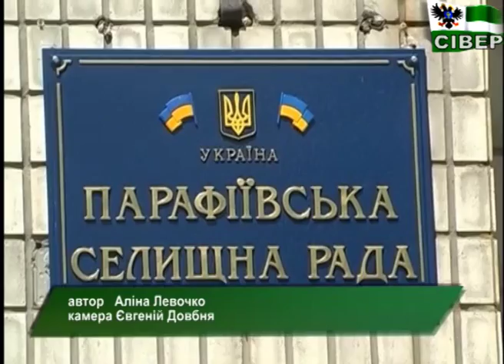Громади розпорядилися держсубвенцією: 15 мільйонів на дороги та 12 - на заклади освіти